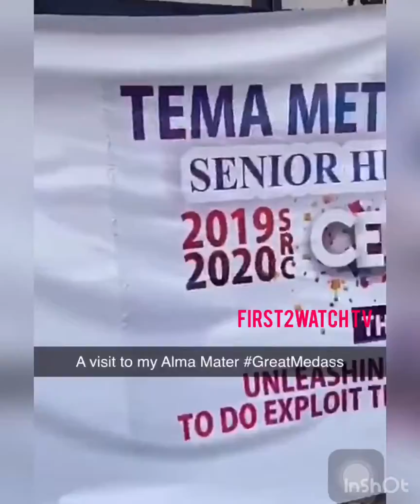Stonebwoy pays a surprise visit to his former school MEDASS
Instrumental by CFM Production